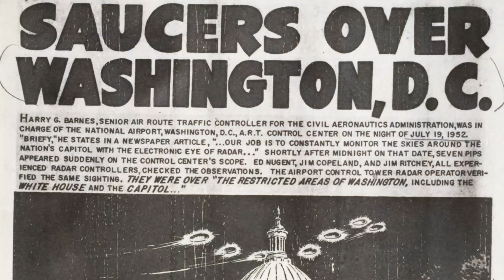Inside Project Blue Book!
Inside Project Blue Book on Beyond The Shadows! Mike Ricksecker goes inside the mysteries of Project Blue Book, the government program during the 1950s and 60s that investigated the reports of UFO sightings. What were real extraterrestrial sightings and what were government cover ups?

Beyond The Shadows explores in depth a variety of supernatural topics including hauntings, psychic abilities, the astral plane, supernatural entities, extraterrestrials, conspiracy theories, and more!